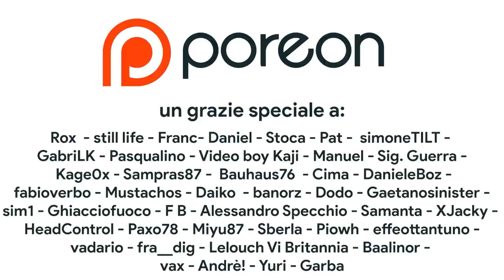Final Fantasy XVI è una DELUSIONE? | Il Nintendo DS rivive con Ghost Trick [DEMO PORACCE]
In questo primo episodio di DEMO PORACCE vi racconterò i miei hands-on con le versioni di prova dei titoli più chiaccherati del momento. Oggi è il turno di:
Final Fantasy XVI Demo: FF XVI si presenta con una demo gratuita che permette di giocare al prologo e anche a una fase avanzata dell'avventura di Clive. Analizziamo il Combat System e la storia raccontata dal tea di Yoshida. Possiamo parlare ancora di Final Fantasy o ormai il gameplay ha completamente snaturato quello che rappresentava la serie?
Lies of P: questo promettente SoulsLike prende la formula coniata da FromSoftware senza applicare profondi stravolgimenti, confezionando così un titolo dal Gameplay non di certo rivoluzionario. Eppure Souls of P ha un setting e un'atmosfera che riescono a catturare e a tenere incollato anche chi, come me, non è un fan dei SoulsLike
Ghost Trick: dopo la sua prima apparizione su Nintendo DS il Detective Fantasma torna in una Remaster in HD che mantiene intatto il fascino dell'avventura grafica originale. Il gameplay di Ghost Trick risulta convincente anche a più di 10 anni dalla sua prima apparizione?
Alone in the Dark: Grace in the Dark è un prologo del reboot di Alone in the Dark. Dopo i primi seminali capitoli in tre dimensioni che hanno gettato le basi per il genere dei survival horror, AitD è caduta in disgrazia. Questo reboot sembra promettere bene però questo prologo...

00:00 Intro
01:10 Alone in the Dark – Grace Prologue Demo
03:30 Ghost Trick Detective Fantasma
06:28 Lies of P
08:25 Final Fantasy XVI
14:13 SEZIONE SPOILER
14:54 Problemi doppiaggio e CID
15:19 Outro e Patreon